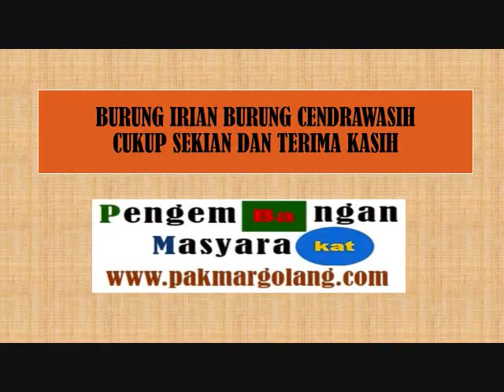Tafakuran - Puasa ke 6 Part 1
Tafakkuran di Masjid Istiqomah Komplek BPPP dan BPTP Riau di Bulan Ramadhan Tahun 2018